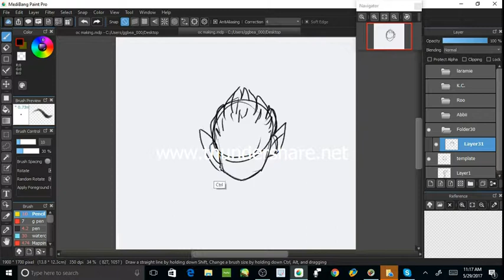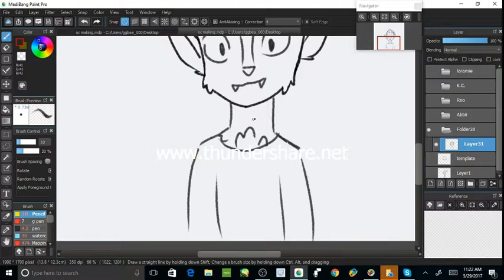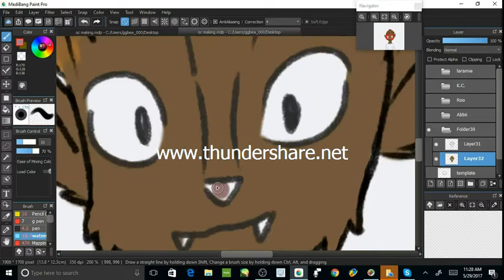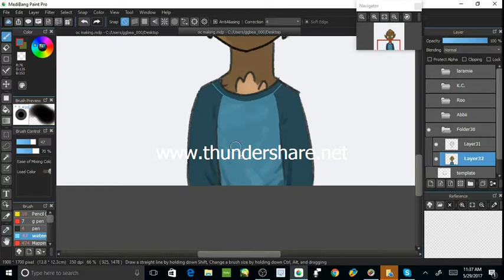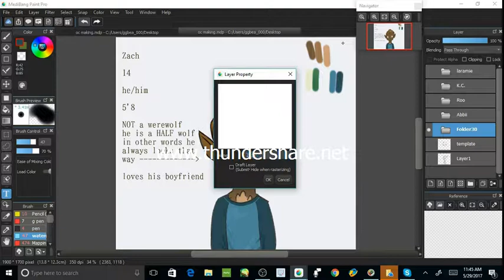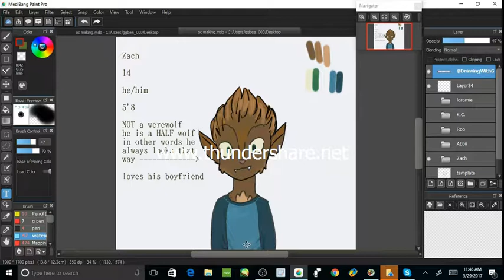my OC ended up being Thomas Sanders in a different body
I swear I didn't mean to do this. I really just made it and thought "oh my gosh, I ACCIDENTALY MADE HIM THOMAS SANDERS!"

deuces✌